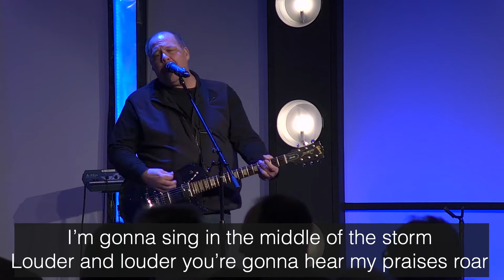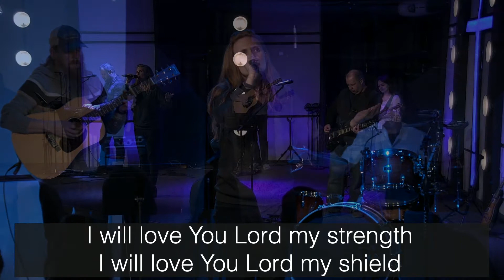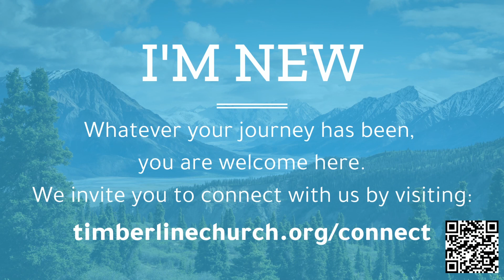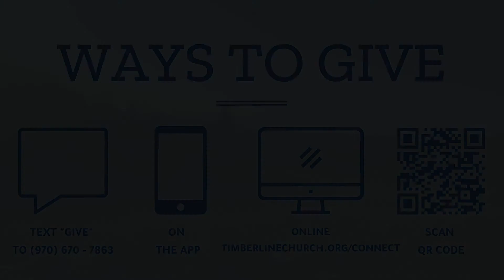How We Change: Prayer- John Mehl at Timberline Windsor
Jesus’s prayer life shows us a fascinating dynamic in what he taught, how he prayed before others, and how he took time to go away and pray. As we consider all that ‘Practicing the way of Jesus in Prayer’ shows us, we ask the question: What do YOU have to say, God?